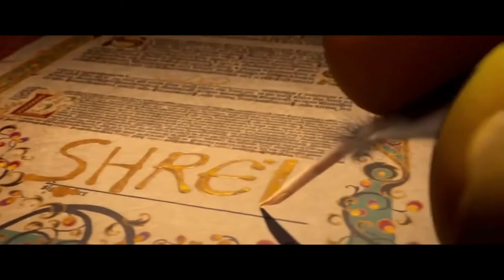SPIDER-VERSE, ¿RIDDLER EN FLASHPOINT?, SERIES DE DISNEY, PIXAR Y MUCHO MÁS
En un día pueden surgir miles de noticias, en este vídeo te doy las noticias más importantes de la semana